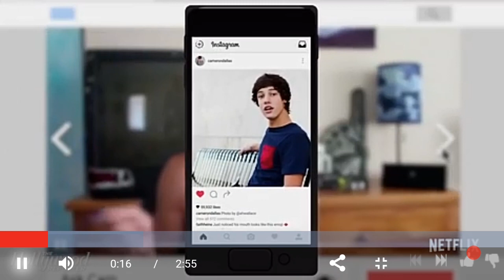Cameron Dallas' Interview Hollywood Report